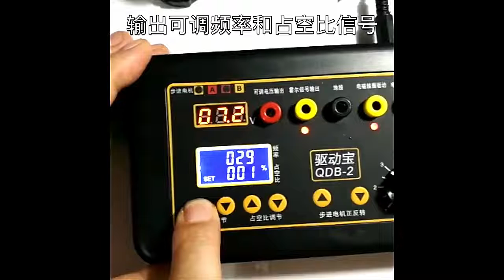Automobile Ignition Coil Test Injector Solenoid Valve Idling Stepper Motor Instrument Tester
Automobile Ignition Coil Test